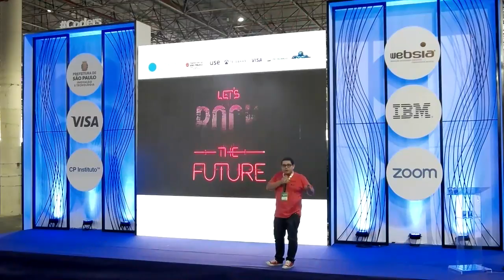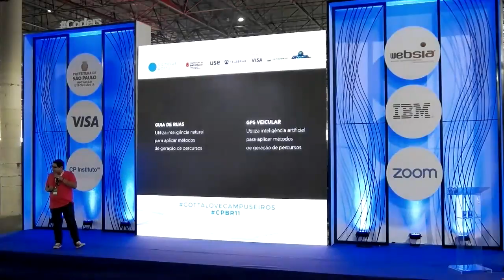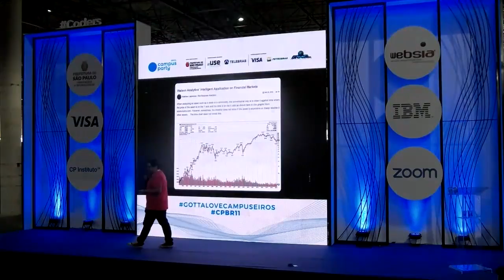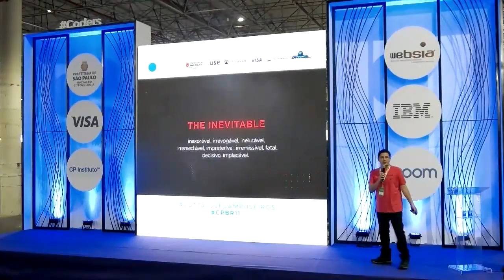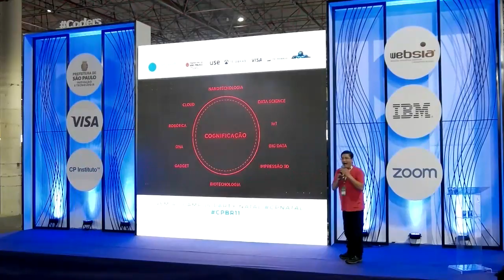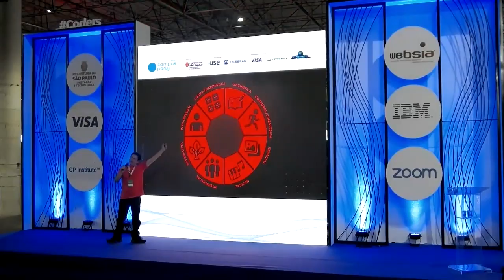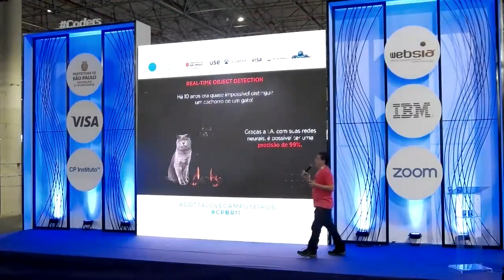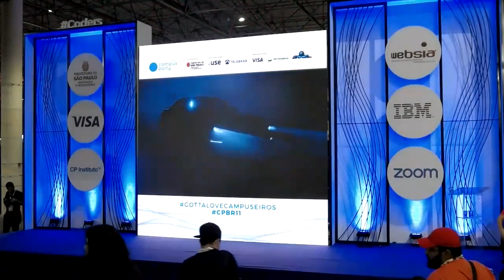CPBR11 - Palco Coders - 01/02/2018 19:00 - 20:00 - Cognifying: A inevitável Disrupção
Wagner Sanchez - Doutor e Mestre em Engenharia Biomédica. Especialista em Redes Neurais Artificiais. Psicopedagogo pela PUC. Pós-graduado em Engenharia de Software. Bacharel em Análise de Sistemas. Diretor Acadêmico dos cursos de graduação da FIAP. Mais de vinte anos de experiência em consultoria e docência nas áreas de Tecnologia, Educação e Inovação.